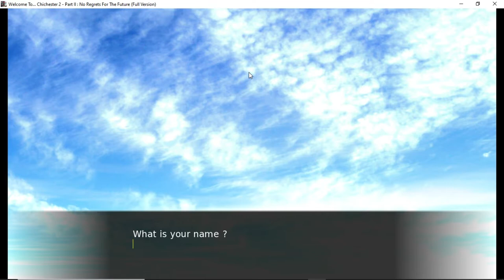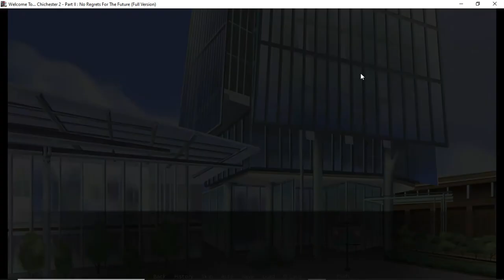Welcome To Chichester 2 - Part II: No Regrets For The Future - thats a long name for a novel review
Mobile App:

This visual novel continues from where Welcome To... Chichester 2 - Part I left off, but you don't need to have played the previous version in order to follow the story - a recap is available if needed

The Story

Taking place on the second day of the protagonist's holiday, who wakes up with a nasty headache, which is not helped by the presence of the protagonist's "nemesis" - the megalomaniacal, kleptomaniac and cake mix loving Grendel Jinx. Whilst waiting for breakfast to be served, talk to turns to how you both met and eventually the conversation veers into a period where your budding "friendship" was nearly permanently severed.

Suffering a string of defeats by Grendel, following by an unauthorised beating by her bodyguards, the protagonist's time is spent in the local hospital wondering what went wrong. Eventually coming to a very undesirable conclusion, the protagonist's secretary is tasked with finding out whether the protagonists' supposition is correct or not.

Meanwhile, Grendel gets news that her bodyguards have been killed, and with all evidence pointing to the protagonist, she sets out for revenge.

Features :
11 bad endings
3 variations of the good ending
2 epilogues
Read just the story (but limit how the game ends) or go for the full experience with a simple fighting routine in several places
Funny and dramatic story, detailing how the duo of the protagonist and Grendel Jinx met
Extra dialogue through subsequent playthroughs
Developer notes available once the game has been completed
Bonus animation once the game has been completed
Haven't played the previous games ? Catch up with the short story recap
Help Grendel solve a manga problem
64,000+ word story with around 3 to 4 hours gameplay

Young Grendel Jinx
Pupil of 'The Council Of The Unseen School For Gifted World Rulers', and heir apparent to 'The Council Of The Unseen', she is generally shunned amongst her peers due to her status and position within her organisation.